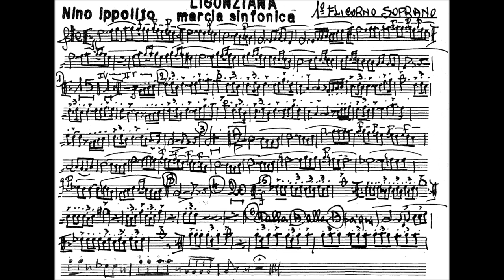"Ligonziana" - Marcia Sinfonica - N. Ippolito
Spartito della Marcia Sinfonica "Ligonziana" del Maestro Nino Ippolito per Flicorno Soprano. Per altre parti di altri strumenti non esitate a chiedere.